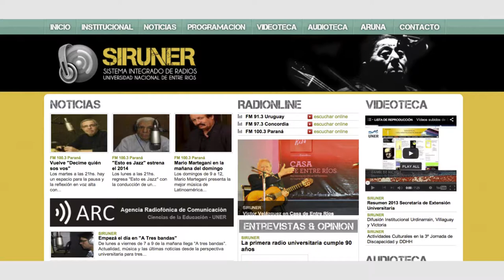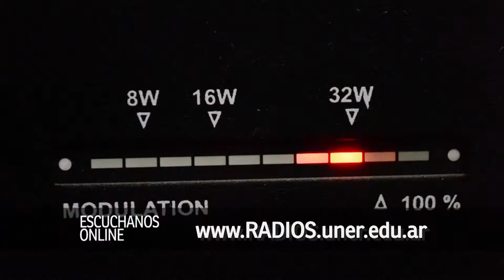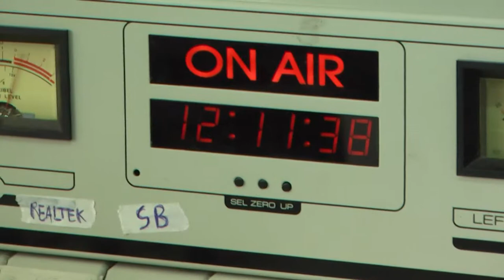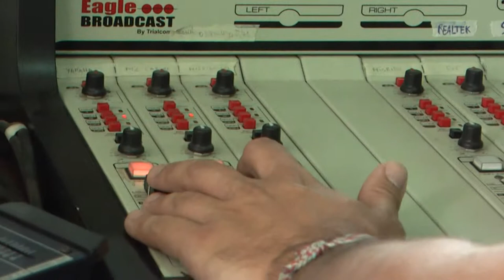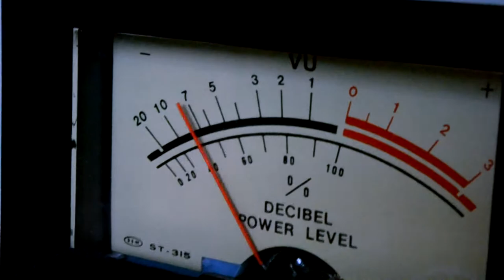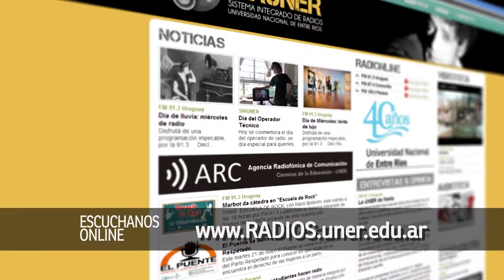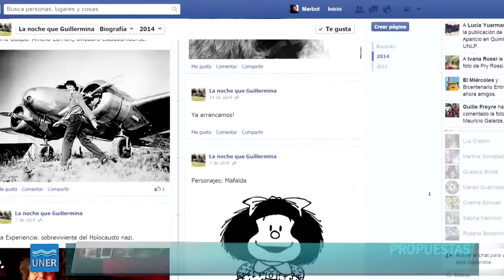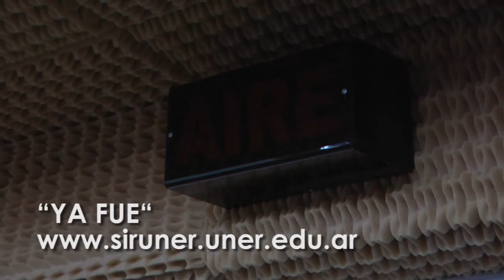PROPUESTAS 19 2014